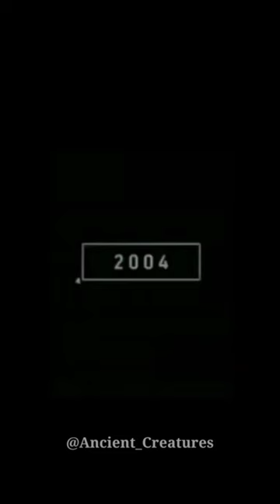2023 Red Deer and 5000 Bce Red Deer || Ancient Creatures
2023 Red Deer and 5000 Bce Red Deer || Ancient Creatures shortvideo reddeer deer animal animalshorts animalsvideo 5000bce video #2023